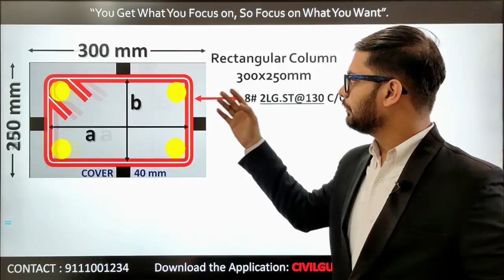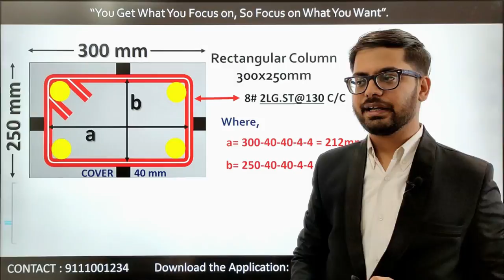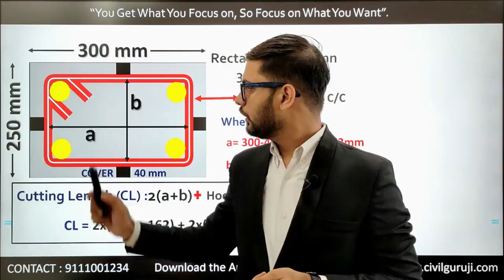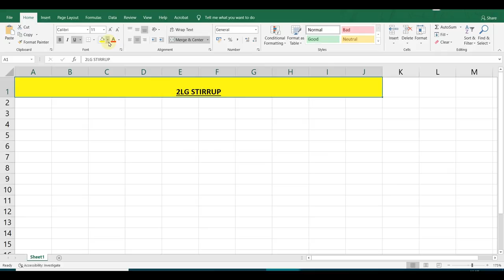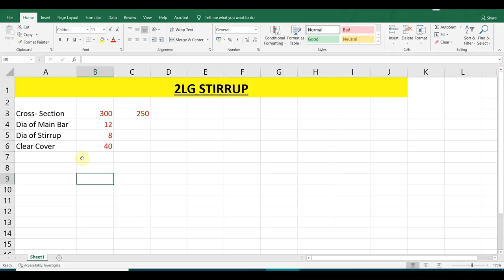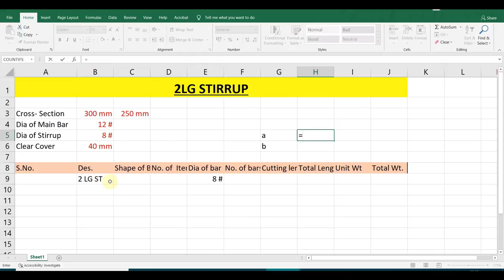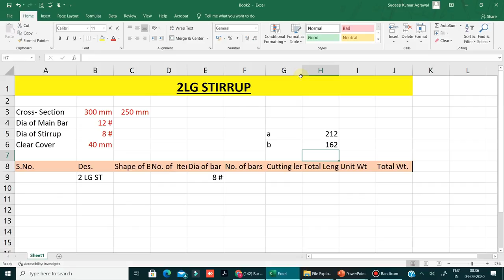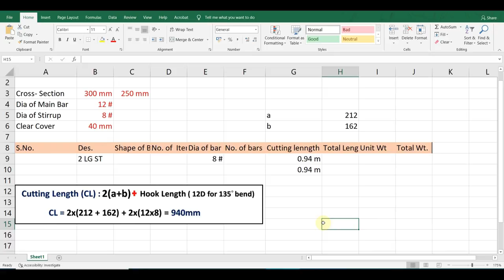Bar Bending Schedule of STIRRUP in EXCEL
Topic :Bar Bending Schedule of STIRRUP In EXCEL .
Calculate CUTTING LENGTH with easy steps

In this video you will understand about the various details of BBS from start in which we will understand the various aspects about how to grow your understanding for BAR BENDING SCHEDULE.

Bar Bending Schedule of Rectangular Stirrup is very easy to understand & calculate. Reference with IS code is also taken into consideration so that concept can be relatable.

In BAR BENDING SCHEDULE you will also get to know about different topics namely:
1) What is BAR BENDING SCHEDULE.
2) Advantages of BAR BENDING SCHEDULE.
3) Why we use steel as a Reinforcement Bar.
4) Type of Reinforcement Bar
5) Size & Unit Weight of Bar.
6) Bend Deduction & Value
7) Clear Cover & Effective Cover
8) Values of Clear Cover
9) Standard Codes used for BAR BENDING SCHEDULE.

About BAR BENDING SCHEDULE:
1) BAR BENDING SCHEDULE gives the detailed information about type of bar, size of bar, cutting length of bar, quantity of bar etc.
2) BAR BENDING SCHEDULE saves the wastage of steel and saves the project cost.
3) BAR BENDING SCHEDULE helps in making detailed Estimation.